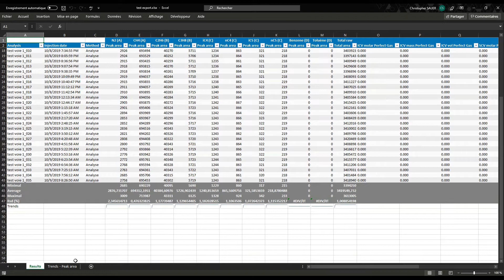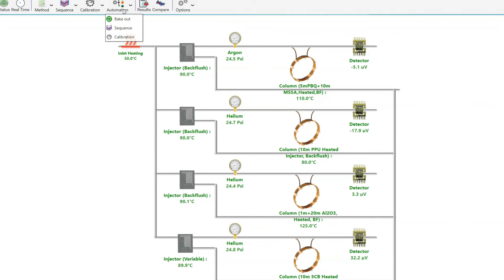SRA Soprane Software: Why do you need Soprane II for your MicroGC?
Introduction - Follow the video tutorials on our software Soprane.
The Soprane software is becoming a must in the world of MicroGC and it is chosen by the biggest companies for its unequalled functionalities and its userfriendly graphic interface.